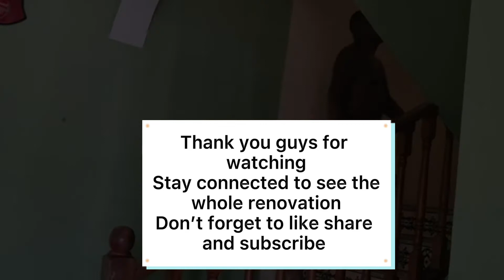Airbnb renovation vlog 2 | house renovation | prime and kia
Y VLOGGING EQUIPMENT

*Ring lights
*self stick
*laptop chrome book
*car mount

🌟Father’s Day vlog

🌟Couple dance off